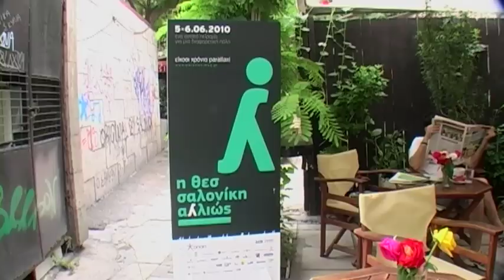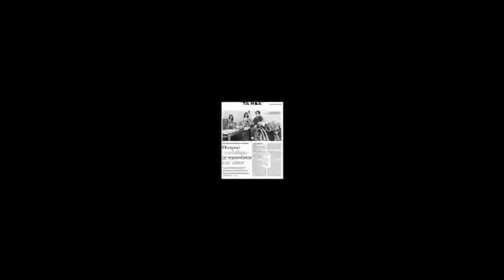ΚΘΒΕ 2012: Θεατρική περίοδος 2011 - 2012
Αποσπάσματα από παραστάσεις, δράσεις, συνεντεύξεις, δημοσιεύματα της θεατρικής περιόδου 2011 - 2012.

Ιδέα: Γιάννης Ρήγας
Κάμερα, μοντάζ, μουσική επιμέλεια: Άντα Λιάκου